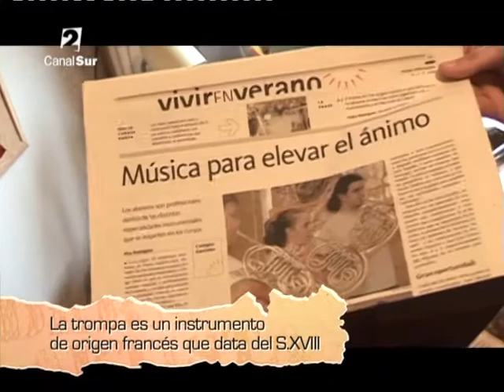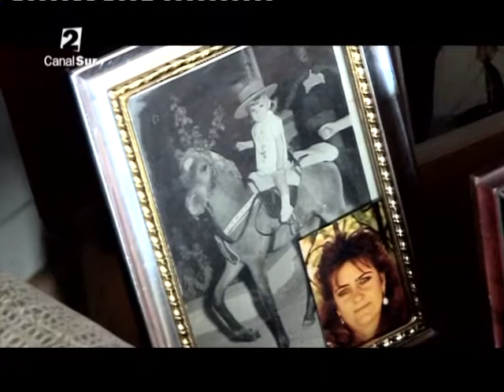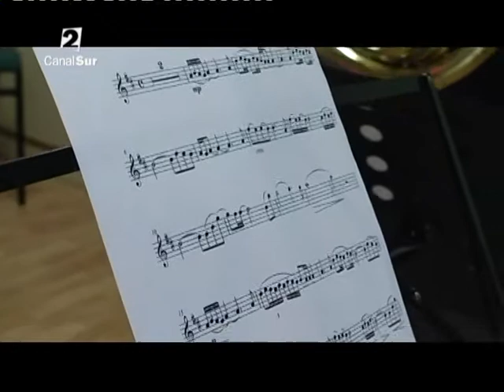MADERA DE ARTISTA-Patricia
Programa "Madera de Artista"